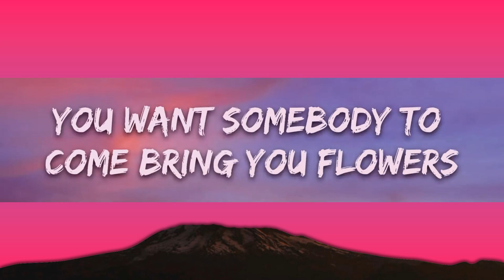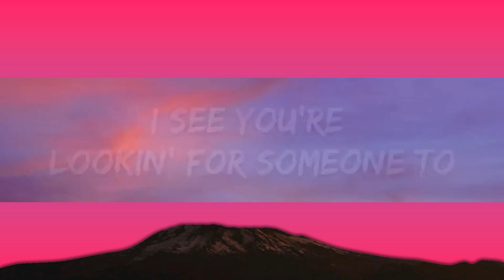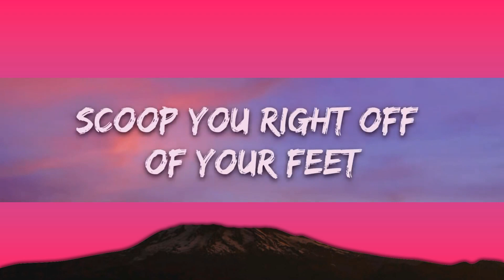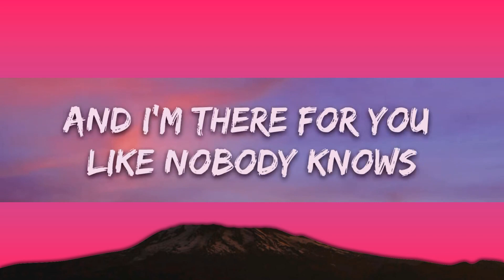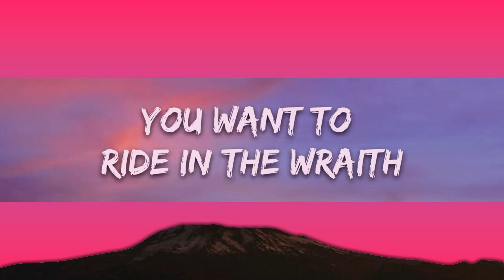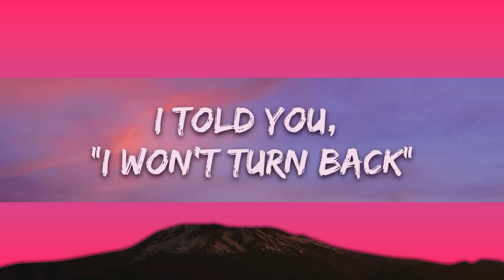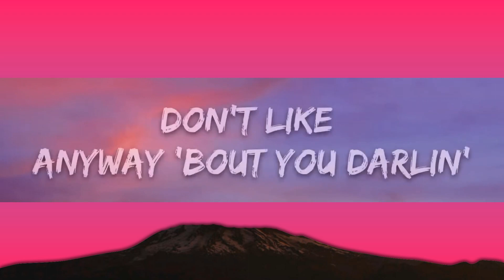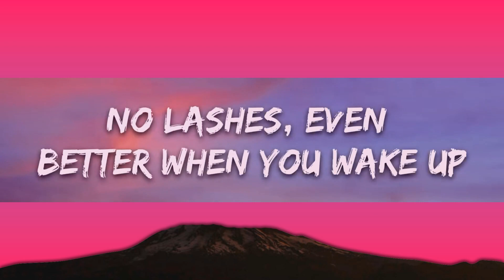Toosii - Favorite Song (Lyrics) ft. Khalid |25min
​🎧 Toosii - Favorite Song (Lyrics) ft. Khalid

🎤 Lyrics: Toosii - Favorite Song ft. Khalid

[Intro: Tatiana Manaois, Khalid & Toosii]
But nobody's
Hmm-mmm
Be somebody
Mhm-mhm
Yeah

I see you're lookin' for someonе to scoop you right off of your feet
You want somеbody to come bring you flowers

[Chorus: Toosii, Khalid, Toosii & Khalid]
I say, "You look good without no make-up (Ooh, yeah)
No lashes, even better when you wake up" (Yeah, yeah, yeah, yeah, yeah, yeah)

You don't got no one to trust (No)
Blame it on your past one
You don't got no one to love (No)
Blame it on your last one
Yeah, you the hardest in LA, you know
Now you're right back where you started
And it hit me the most
'Cause I care for you and that's how it goes

[Pre-Chorus: Khalid]
Need somebody who can make it better
Somebody who can open up